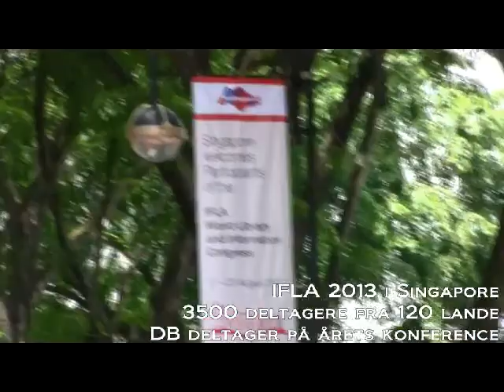DB til Nordic Caucus på IFLA 2013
Indtryk fra Singapore og fra Nordic Caucus lørdag den 17. august, Suntec Convention Centre, Singapore